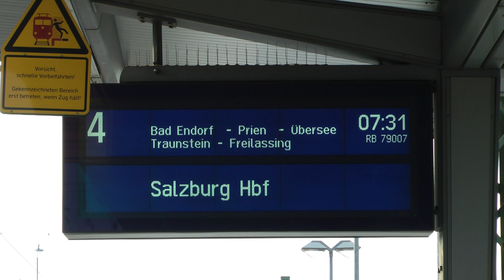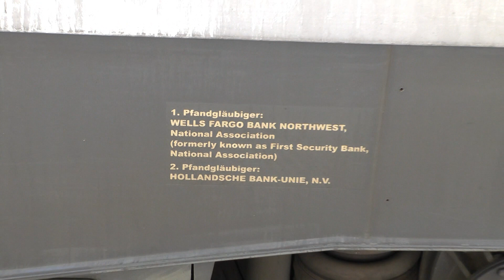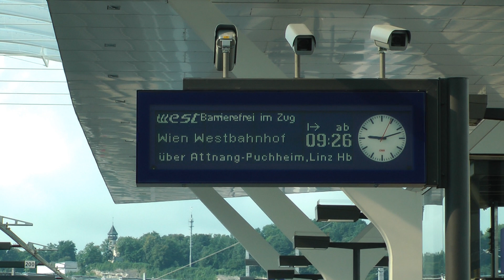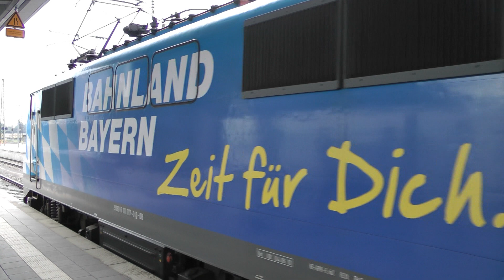Euro Rails 160 - Zomer 2012 in Beieren en Oostenrijk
De opnames voor deze film zijn gemaakt tussen 30 juli en 7 augustus 2012 in Beieren en Oostenrijk. De moderne tractie komt ruimschoots aan bod, zoals bijvoorbeeld de Kiss van de Westbahn etc. Tevens is de verbouwing van Salzburg Hbf te zien, met de bijzondere bovenleiding constructie, die al aardig opgeschoten is. Veel kijkplezier.